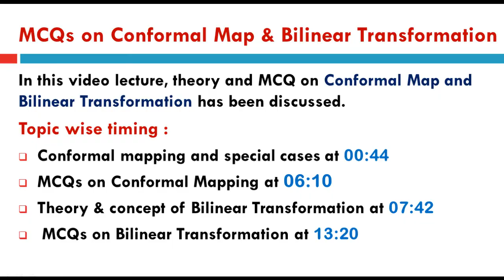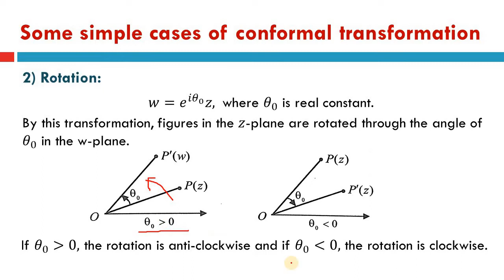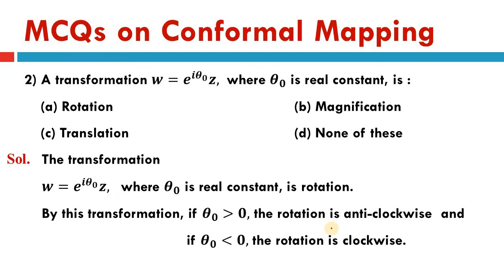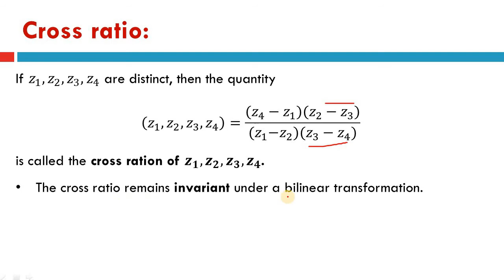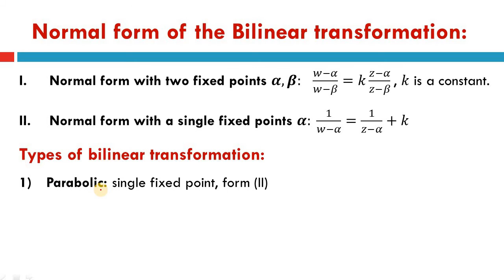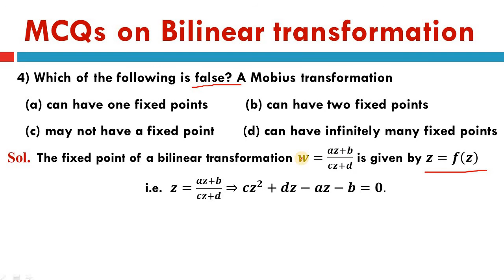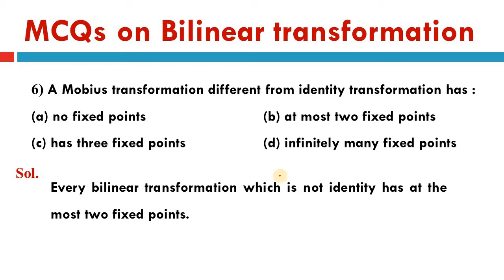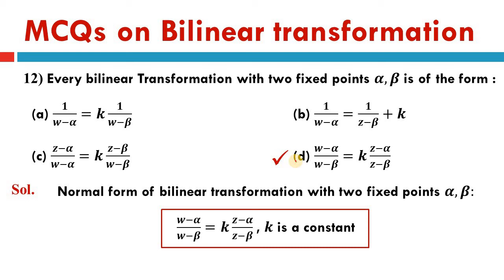Important MCQ on Conformal mapping | Bilinear or Mobius Transformation | Complex Analysis | BSc Math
In this video lecture, theory and solved Multiple Choice Questions (MCQ) on Conformal mapping and Bilinear Transformation has been discussed in HINDI.
Must watch before any university exam or any MCQ type Exam.
Very helpful for Maharashtra SET Mathematics and NET Mathematical Science Examination. Also, helpful for final year students of  BSc Mathematics Sant Gadge Baba Amravati University (SGBAU), Amravati, and RTMNU, Nagpur. Gondwana University Exam, SPPP Pune online mathematics examination solved MCQ.

✍️ For PDF Notes (free) on Advanced Calculus, Linear algebra, Mathematical Analysis, Modern Algebra, etc

For directly watching a Particular Topic, click on the following topic wise timing:

Timestamps 🕔

[00:44] :- Conformal mapping & special cases
[06:10] :- MCQs on Conformal mapping
[07:42] :-  Bilinear or Mobius Transformation
[13:20] :- MCQs on Bilinear Transformation

In the first part of the video,
Conformal Mapping;:
The mapping that preserve the angle between two orientated curves both in magnitude and sense is called conformal mapping and that which preserve only magnitude but not sense is called Isogonal Mapping.
The necessary and sufficient condition for mapping  to be conformal depends on the whether the function is analytic or not.

Special Cases of Conformal mapping:

Translation, Rotation, Magnification and Inversion Transformation.
MCQ on Conformal mapping has been discussed and explained in Hindi.

In the second part of video, the definitions and theorems on Bilinear Transformation and all the important  MCQ type questions are explained and solved.
The most important transformation in Complex Analysis is bilinear transformation or Mobius Transformation.
The Bilinear Transformation is Conformal everywhere and has at the most two fixed points. The cross Ratio is invariant under Bilinear Transformation and Cross Ratio is purely real if all the four points lie on a straight line or any general circle.
Depending upon the number of fixed point and Normal form of bilinear transformation, it is divided into four types:
Parabolic, Elliptical, Hyperbolic and Loxodromic
Bilinear Transformation.

Solved Multiple choice questions of Mathematical analysis, mathematics paper-9 (IX) , Sgbau amravati university B.Sc. Math
Bilinear Transformation in Hindi, Theory and concept, Shortcuts, Understand easily, score more in online exam, MCQ online examination.